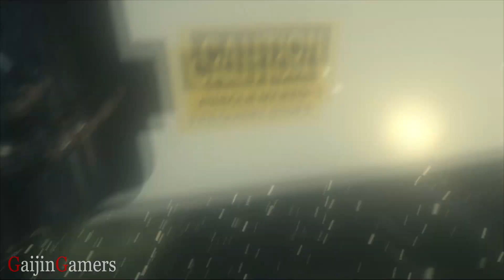Call of Duty: Advanced Warfare (コール オブ デューティ：アドバンスド・ウォーフェア) ゲームプレイ #6 Traffic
登録やグッドボタンや共有を押してくれると嬉しいです。

上手なプレイ動画ではありません。

Thanks
GaijinGamers

Metal Gear Solid 5: The Phantom Pain (メタルギアソリッド5 ファントムペイン)
Mad Max Walkthrough
The Order 1866 Walkthrough
Star Wars Battlefront Walkthrough
Destiny (デスティニー) Walkthrough
The Division Walkthrough
サイコブレイク (Psycho Break) ゲームプレイ
シャドウ・オブ・モルドール (Shadow of Mordeor) ゲームプレイ
アサシン クリード ユニティ (Assassin's Creed Unity) ゲームプレイ
コール オブ デューティ アドバンスド・ウォーフェア(COD Advanced Warfare) ゲームプレイ
デッドライジング 3 (Dead Rising 3)ゲームプレイ
Ryse: Son of Rome レジェンダリー エディションゲームプレイ
アンチャーテッド 4 (Uncharted 4) A Thief's Endゲームプレイ